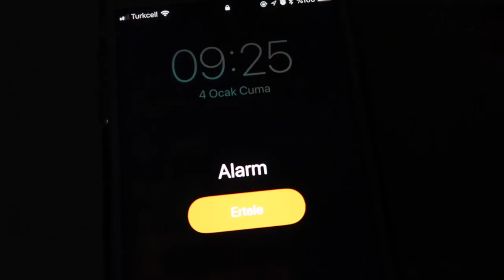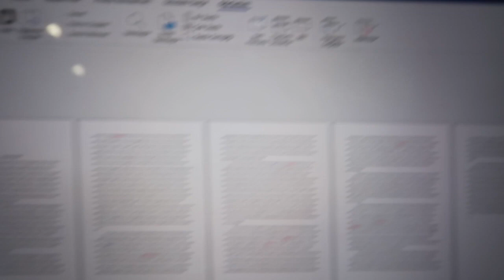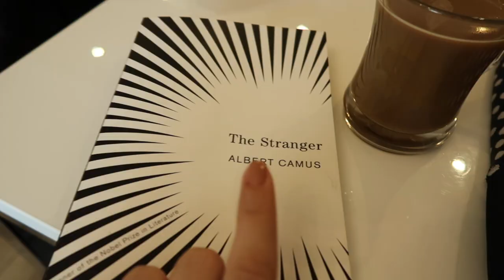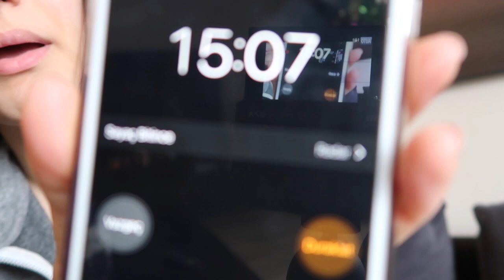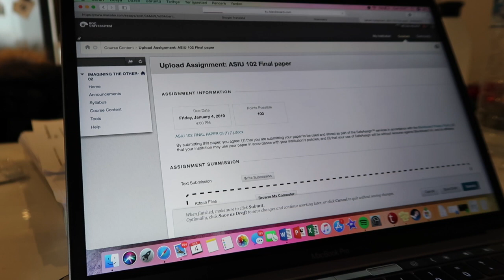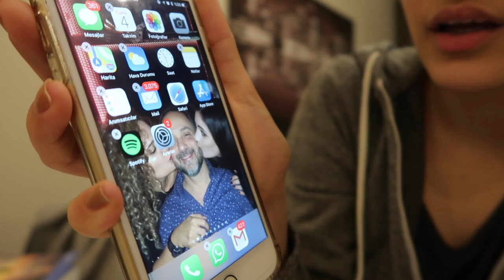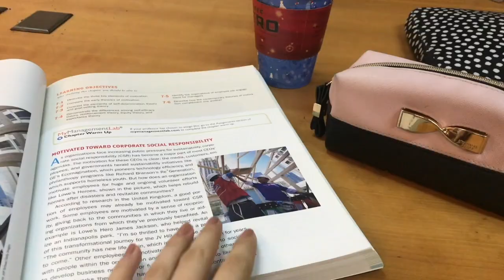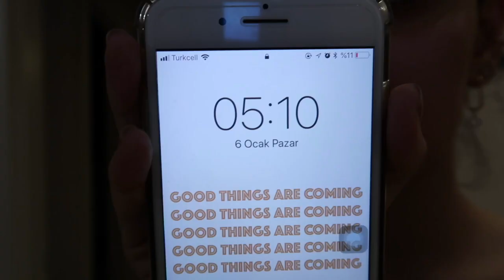YARIM SAATTE 2 SAAT UYUMAK? | KOÇ ÜNİVERSİTESİ'NDE FİNAL HAFTASI RUTİNİM #2 | MELOG #4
Sınav döneminde uykudan en fazla verimi alabilmenin sırrını paylaştığım bu videoda, Koç Üniversitesi'nin sınav haftalarındaki halimi vloga çektim. Bir önceki videonun devamı olduğu için onu da izlemeyi unutmayın👇🏻